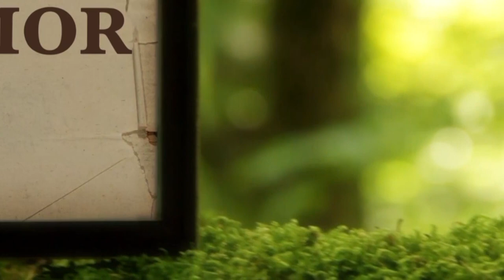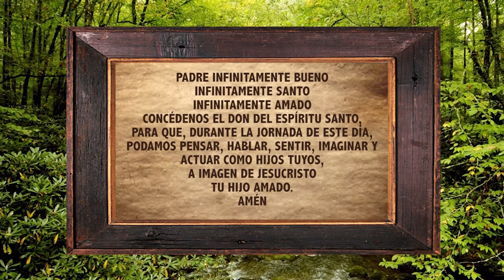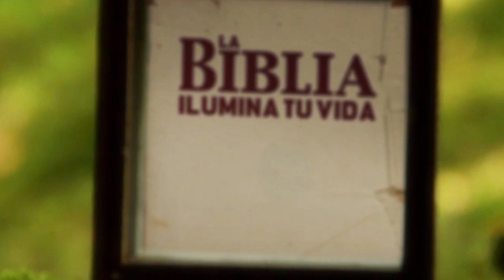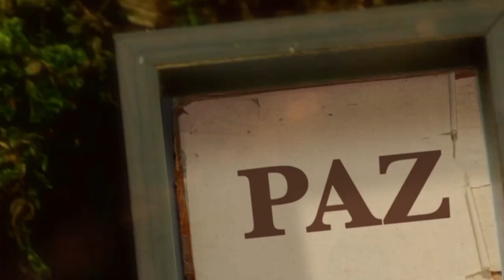La Biblia Ilumina Tu Vida: Miercoles 17 de Agosto del 2022